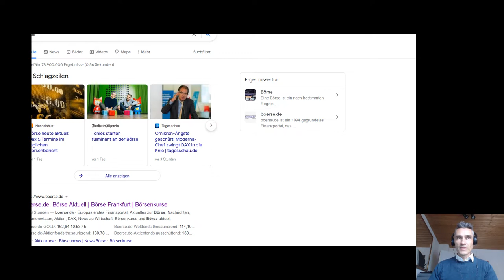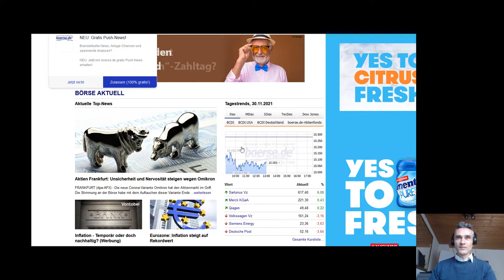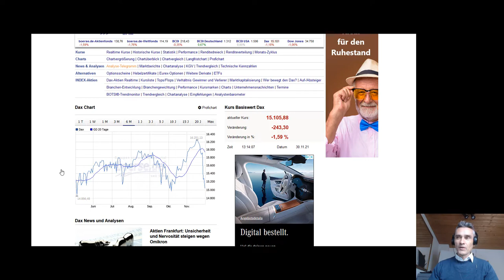Der Black Friday an der Börse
Kein Börsenexperte weiss wirklich was passiert ist.

Aktien handeln mit CapTrader!

QUelle (EILMELDUNG: Volatile Phase voraus! (Das musst du jetzt tun!))